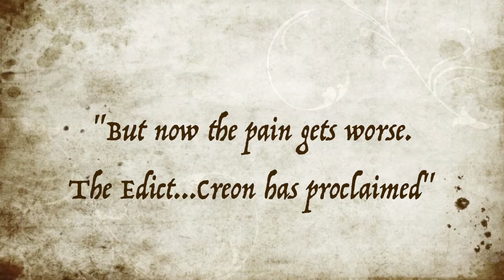Antigone Video by Sophie Paul